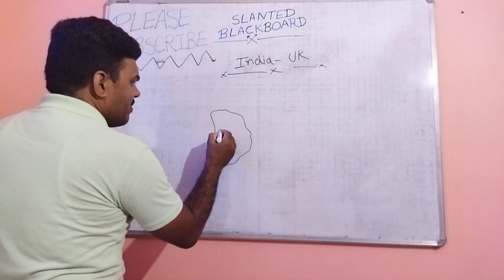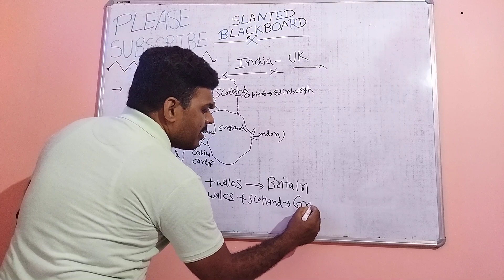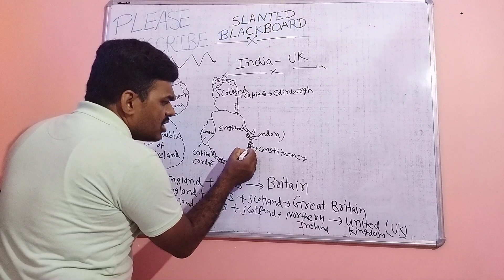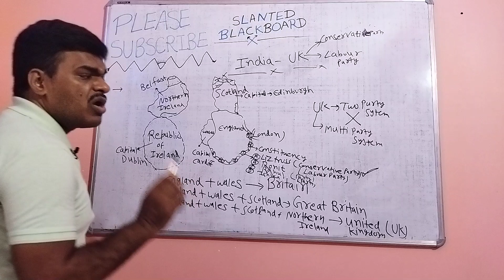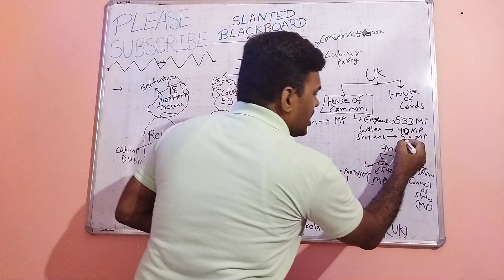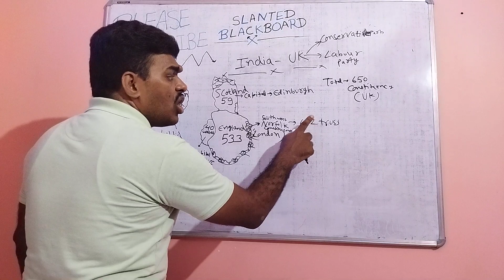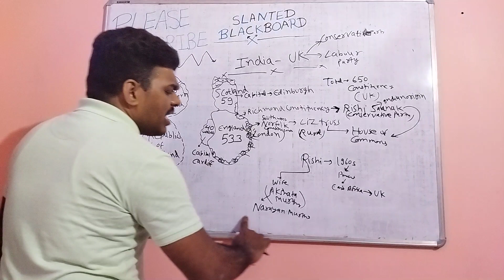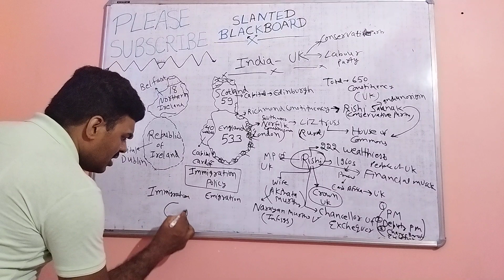INDIA UK RELATION/INDIA AND UK WITH LENS OF POLITY, HISTORY AND GEOGRAPHY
INDIA AND UK RELATION FROM SCRATCH
Hope u all like it.THIS IS PART 1
CORRECTION: IT'S RISHI SUNAK AND NOT SAUNAK AND SO PRONUNCIATION WILL CHANGE ACCORDINGLY.